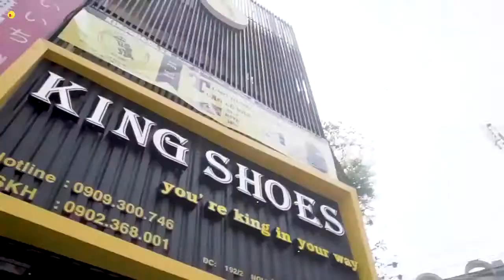Ở Quận 7 mua giày adidas-nike chính hãng đến King Shoes sneaker authentic tphcm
Khu vực Quận 7 mua giày adidas/nike chính hãng đến King Shoes sneaker authentic tphcm.
King Shoes Big Sale lên đến 30% SẢN PHẨM. Ngoài ra khách hàng có 15 ngày để đổi trả hàng, giao hàng miễn phí, …GiaySneakerchinhhang giayadidaschinhhang giaynikechinhhang.